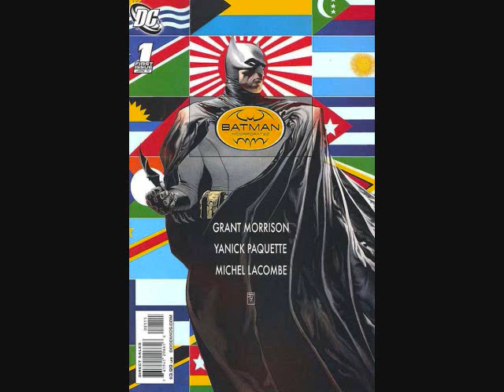Tag Team POV Batman Inc ( Ed's view)